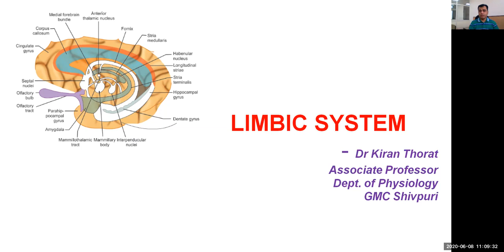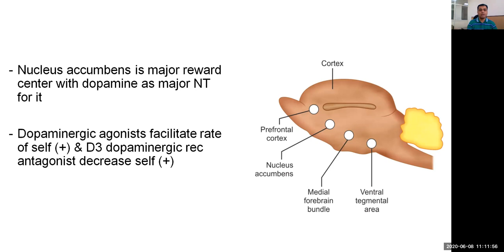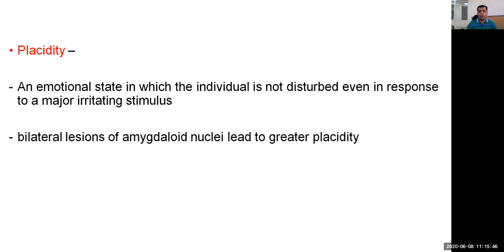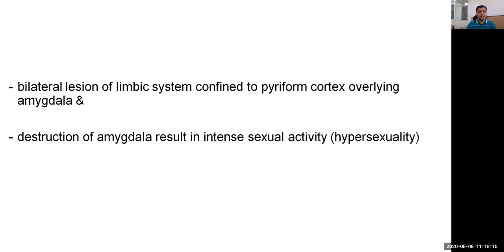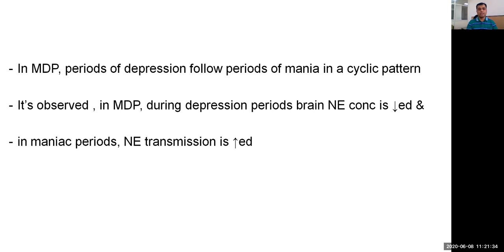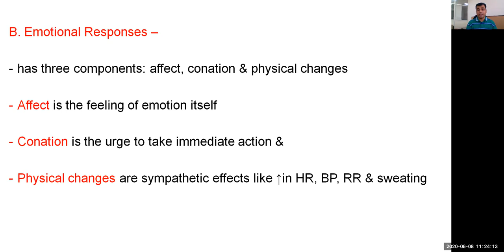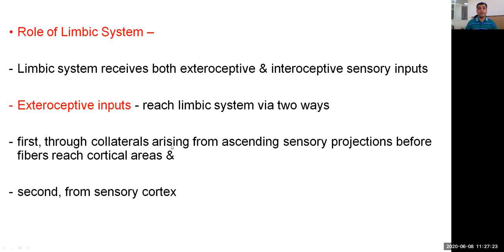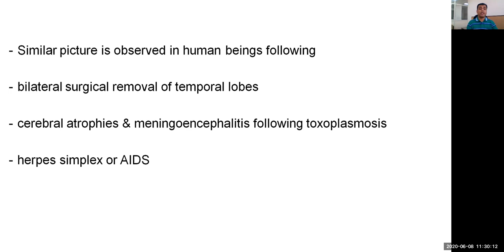LIMBIC SYSTEM II